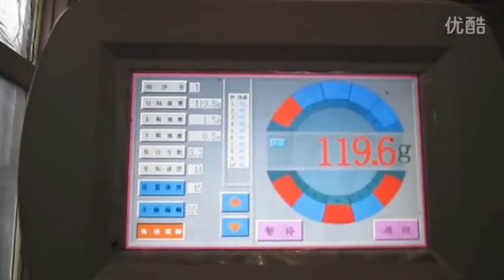Multihead Scales Weighing System For Potato Crisps,Multihead mérlegek mérlegek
Multihead Scales Weigher For Potato Crisps,Multihead mérlegek mérlegek